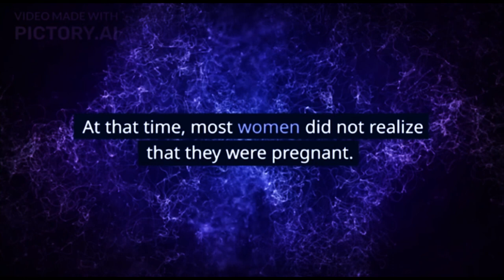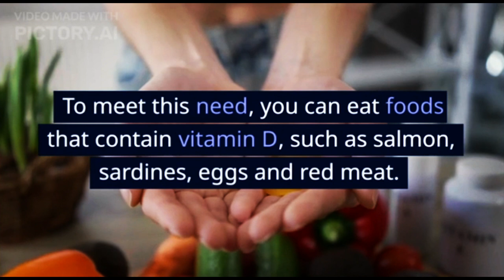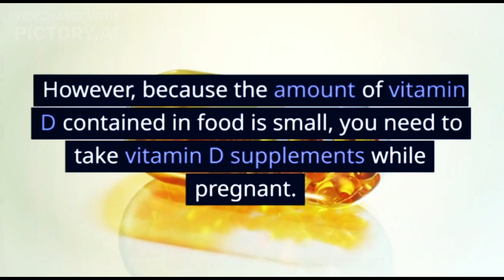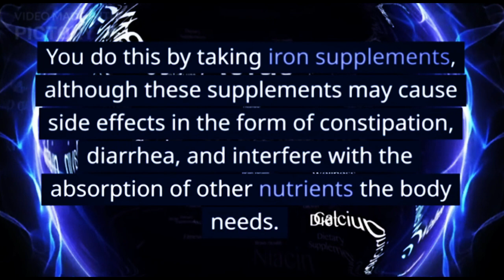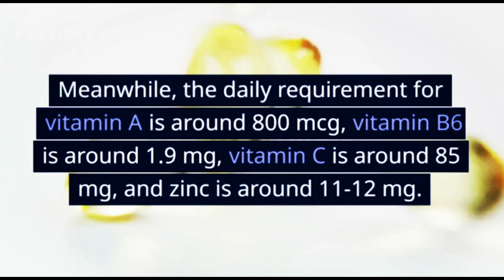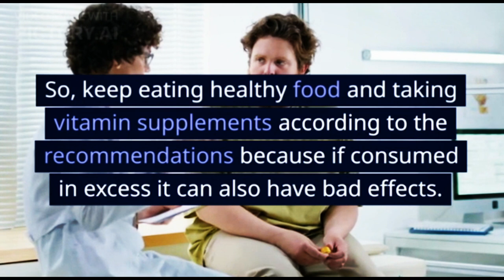Vitamins and Minerals Needed During Pregnancy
Vitamins and other nutrients during pregnancy are important to be fulfilled. This is because the fetus needs adequate nutrition to support growth and development into a healthy baby. To fulfill this, this vitamin supplement for pregnant women can be a complement to your diet.

XHIT Daily.
Tone It Up.
POPSUGAR Fitness.
DOYOUYOGA.com.